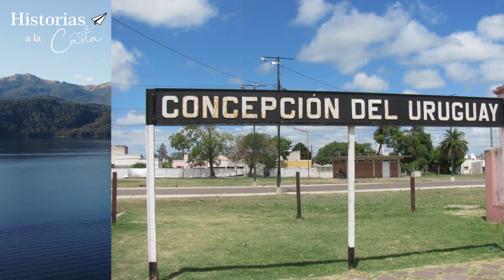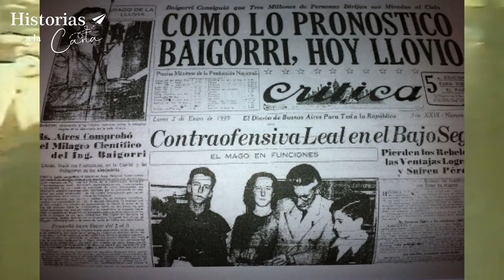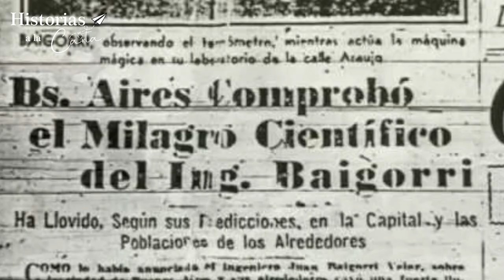El Argentino que hacia llover - Juan Baigorri Velar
TE DOY LA BIENVENIDA A HISTORIAS A LA CARTA

SI QUERES DARME UNA MANO TE DEJO EL LINK DE CAFECITO, TODO LO QUE RECAUDE SERA PARA MEJORAR LA CALIDAD DE MI TRABAJO.

MUCHAS GRACIAS!

Archivo General de la Nación Argentina

Tu música sin copyright TMSC
● Música proporcionada por Tu música sin copyright
● Canción: TipToes By Myuu
● Ver el vídeo:
• 🔴 MÚSICA DE INTRI...
● Myuu Support
Sonidos VIP